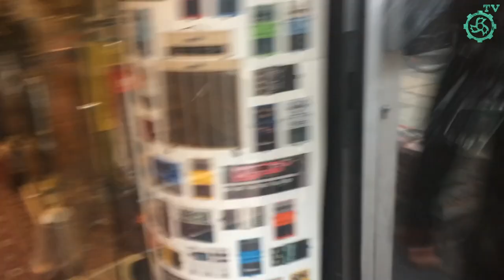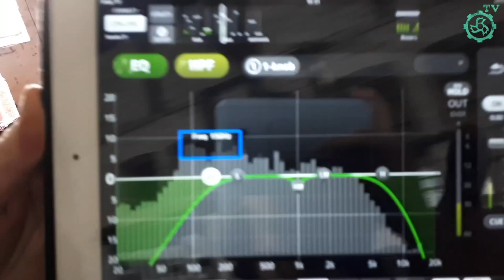JINJER - Vlog#8 (From Magdeburg to Denmark)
A new episode of our tour diary to tell you about our backstage life in the very beginning of Against the Stream tour 2017